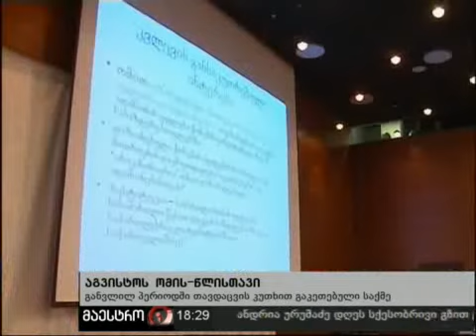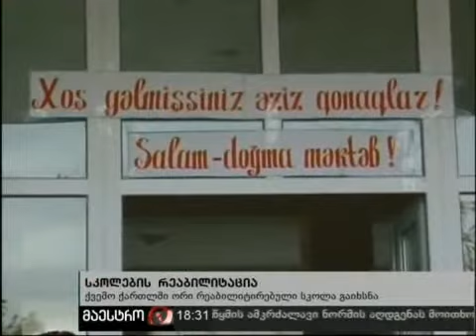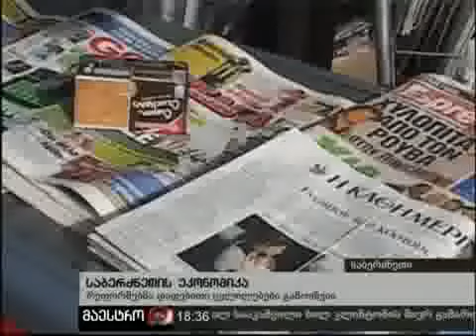23/09/10 ახალი ამბები (18:00) ნაწილი 3